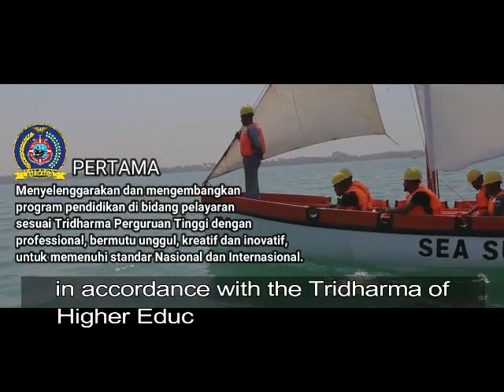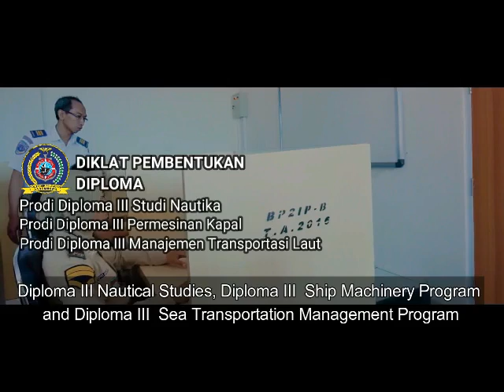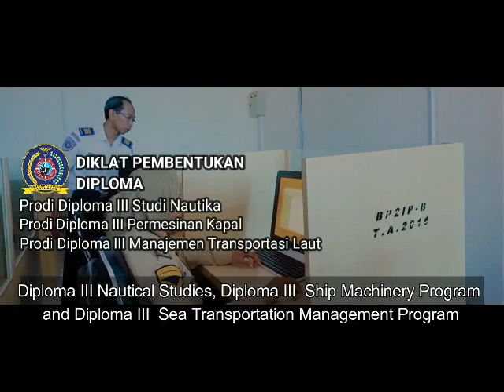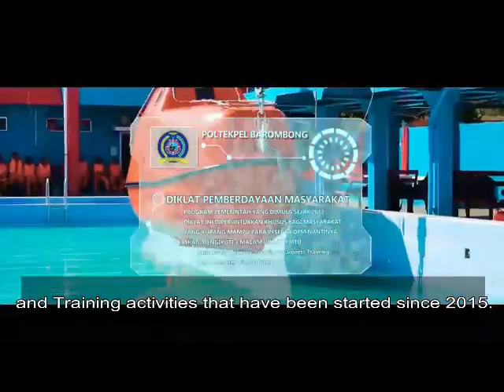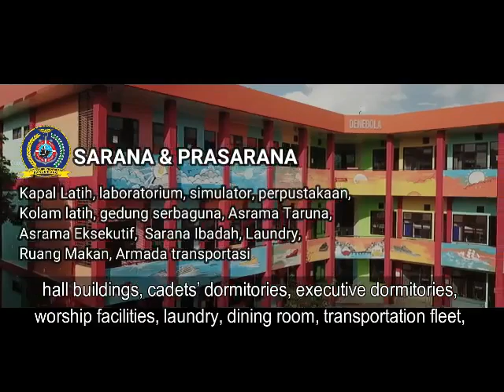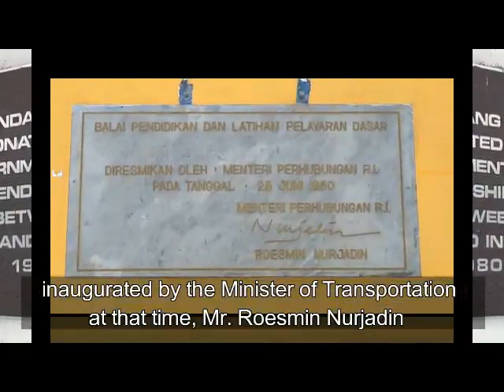PROFILE POLTEKPEL BAROMBONG 2021